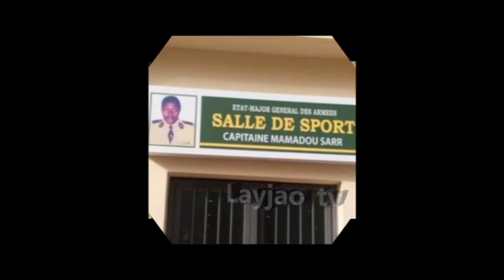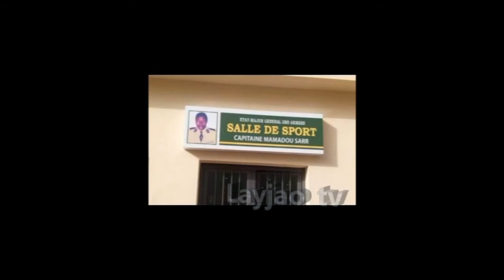LA REPUBLIQUE ET L'ARMEE RENDENT HOMMAGE AU CAPITAINE SARR